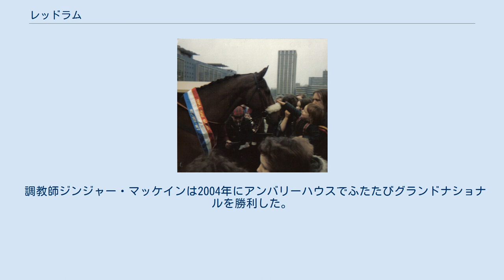レッドラム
レッドラム (Red Rum) はイギリスの競走馬で、父クオラム (Quorum) と母マレッド (Mared) の間に生まれた鹿毛のせん馬。
 1973年、1974年および1977年にグランドナショナルを勝ち、不滅の大記録であるグランドナショナル3勝を達成した。
170年にもわたるグランドナショナルの歴史においても、いまだこの偉業を達成した馬はレッドラムのみである。
1975年と1976年にも2着になっている。
 レッドラムは2歳から3歳の春まで下級のスプリント競走に出走していたが、3歳の秋にブラサートン夫人に購入され、フリーブーターで1950年のグランドナショナルを制したボビー・レントン調教師のもとで障害競走に出走するようになった。
5歳秋からチェイスに転向し、その後ボビー・レントンが高齢のため引退し、調教師はトニー・ギリアムに交代した。
しかし、1972年秋のドンカスターセールで売却されるとノエル・ル・メールが6,000ギニーで購入。
ジンジャー・マッケインのもとで、シーズン開始から5連勝を達成する。
そして8歳となった1973年に初めてグランドナショナルに出走、12ストーン（76.2キログラム）のハンデを背負ったオーストラリア出身の1番人気馬クリスプが大逃げを打つ展開となったが、10ストーン5ポンド（65.8キログラム）の軽量だった同じく1番人気のレッドラムがゴール直前で差し切って初優勝した。
 翌1974年は12ストーンの斤量での出走となったが、1970年、1971年のチェルトナムゴールドカップ優勝馬レスカルゴを一蹴して1936年のレイノルズタウン以来となる連覇達成。
翌月に行われたスコティッシュグランドナショナルも制した。
しかし1975年はそのレスカルゴの前に2着に敗れ、1976年はラグトレードの2着となった。
 そして1977年のナショナル。
12歳となっていたレッドラムは斤量10ストーン8ポンド（73.5キログラム）の2番人気で出走、2周目から1番人気アンディパンディがリードを大きく広げたが難関のビーチャーズブルックで転倒、かわって先頭に立ったレッドラムが後続を突き放してグランドナショナル初の3勝目を挙げた。
そして1978年のナショナルを前にして故障により現役生活を終えた。
 その後もさまざまな競馬場の開催に参加し人気を博していたが、30歳となった1995年に死亡した。
現在レッドラムはグランドナショナルが行われるエイントリー競馬場のゴールラインのそばに埋葬されている。
 調教師ジンジャー・マッケインは2004年にアンバリーハウスでふたたびグランドナショナルを勝利した。